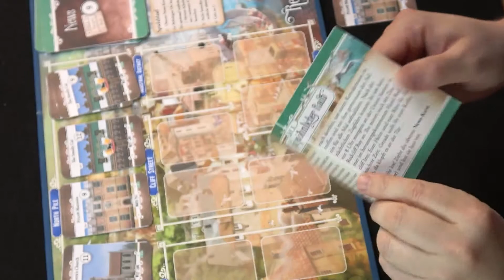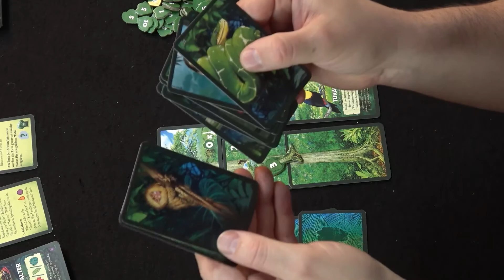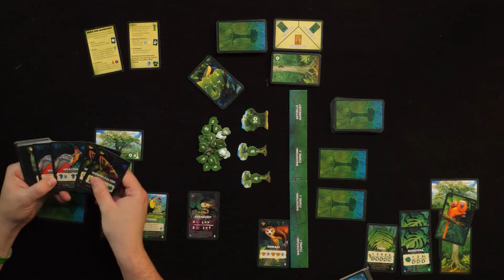Redcliff Bay Mysteries - Baumkronen: Kosmos - Spielvorstellung - Berlin Con 2021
Heute gibt es wieder ein Video aus dem Berlin Con Studio.
Kosmos präsentiert euch in diesem Video gleich zwei Neuheiten.